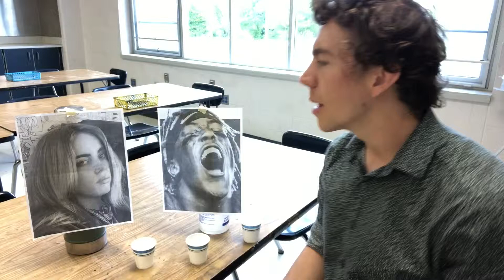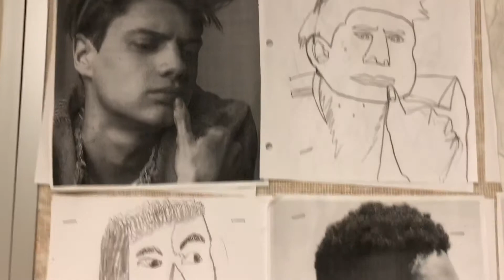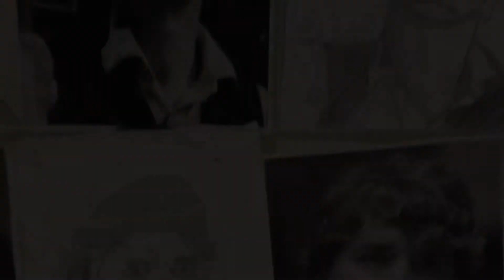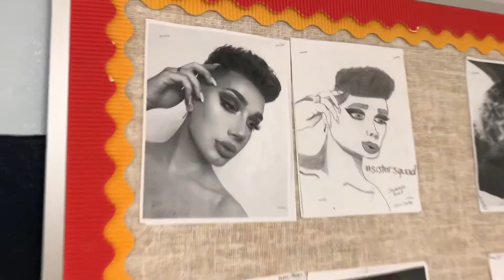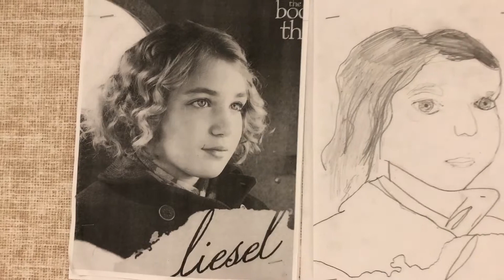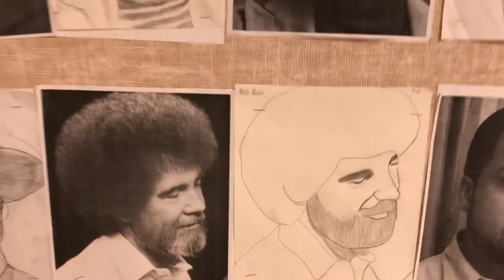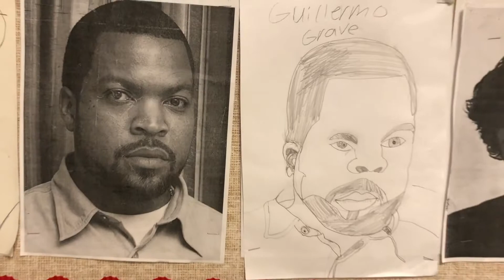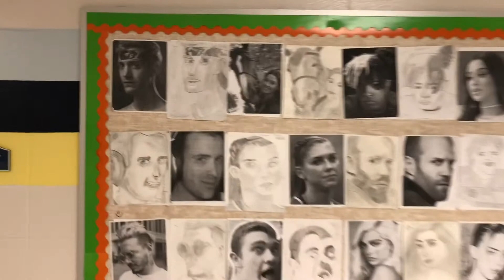MIDDLE SCHOOLERS DRAW MOST TRENDING PPL OF 2019